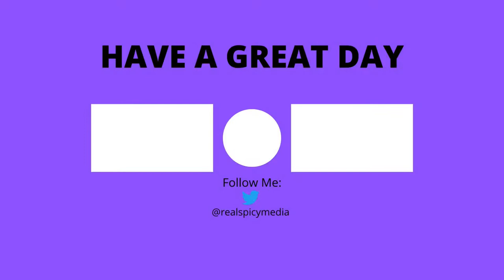StarCraft 2 WOL Moebius Mod: Part 1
The first three missions rolled into one.